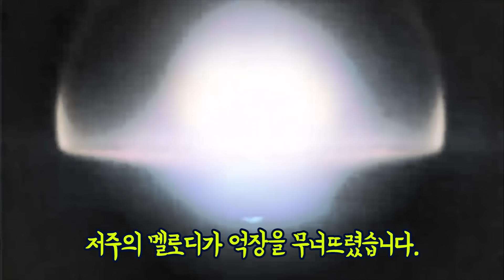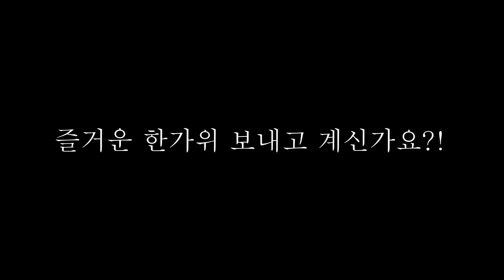엄마vs아들 [배틀급식왕] battle game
급식왕과 소통하실 분들은
인스타

틱톡 아이디
schoolfoodking